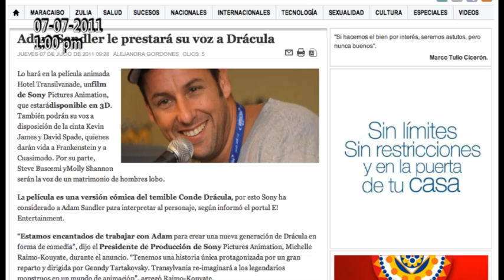Notizulia Avances Informativos Meridiano 07 07 11